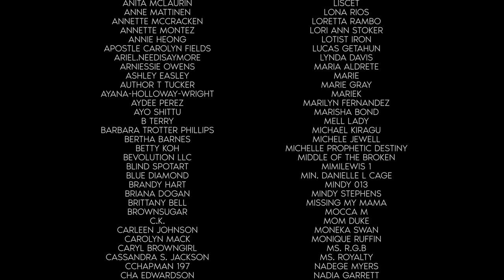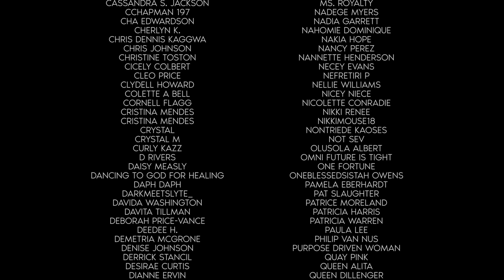God is guarding you! 🌟 (Prophetic Warning: The answer is NO. The Lord will not approve it)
Hello Brothers, hello Sisters in Christ!

I was really hesitant about coming on and delivering this Prophetic Warning to you because I thought it was a warning for me personally.
But the Lord was very clear: You guys need to understand that Prophetic Warning as well!

God says that you can't go into this coming season with people or circumstances that are not approved by God!

The video referenced in this message: Your REAPING didn’t get away! 👏🏿 (Prophetic Word: Manifestation of seeds the first 6 months of 2021)

God is Guarding you and God is not approving the people or circumstances to come into the 2021 Harvest with you!
The answer is NO. The Lord will not approve it!

Scripture referenced in the video (KJV)
Genesis 50:20

20 But as for you, ye thought evil against me; but God meant it unto good, to bring to pass, as it is this day, to save much people alive.

IN today's Video I will give you all the Indicators for your Harvest for 2021!

And don’t forget to always Test the Spirit!! Here is how you do it:
This is how to Test the Spirit ✝️ 6 Most Critical Tests You Need To Know for Prophetic Words

About the Channel:

I’m Shaneika Byars-Glover and I started United4Christ on PURPOSE! I was raised as a Christian so I always knew I was a chosen vessel for the Lord. However, in January of 2018, the Lord gave me a dream and a sudden revelation concerning the prophetic mantle He placed on my life.

God chose and appointed me to be His voice in calling the people of this world into repentance & salvation. God also gave me a deep desire to connect with people in ways that equip, encourage, and empower no matter what stage of faith they are in.

The ultimate mission for Shaneika Byars United4Christ is to assemble a community of believers that want to endure this walk with Jesus Christ into the Kingdom of Heaven. Many blessings to you, in Jesus Holy Name!

If the Lord leads you to give, you may do so on this ministry's

➡️ Make checks payable to: Shaneika Byars